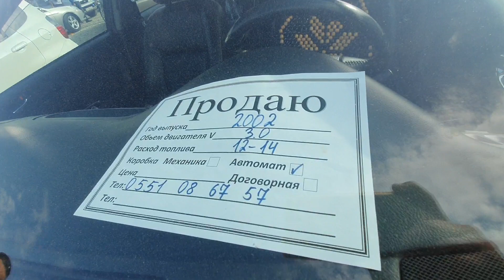ТОЙОТА КАМРИ👍САТЫЛАТ/ АВТОМАТ/ Ж: 2002/ V: 3.0/ Тел: 0551 08 67 57